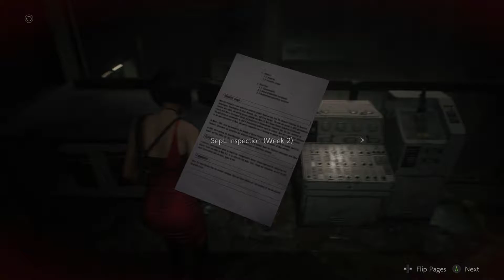Resident Evil 2 Remake. Leon. Part 07. Xbox One X